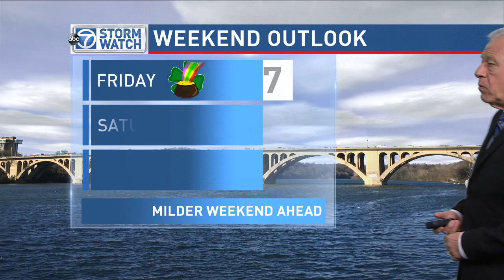WJLA HD 20170314 1715